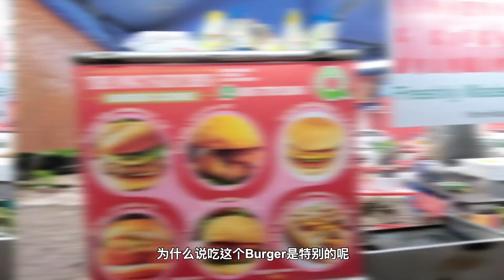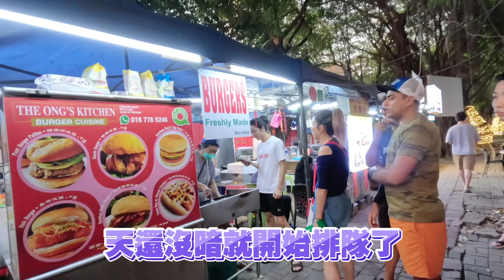在马来西亚，吃burger 还可以救助流浪狗狗？带着侄女一起探店去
我的侄女真的很可爱，她很喜欢马来西亚。这一次学校放假，她还跟爸妈要求想来马来西亚找爷爷奶奶还有叔叔婶婶～ 吃好吃的等等。